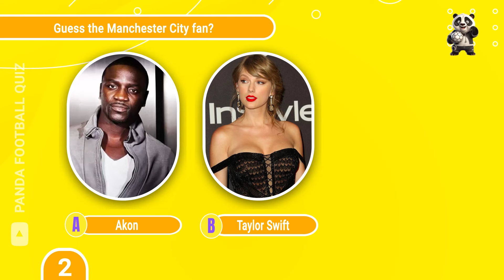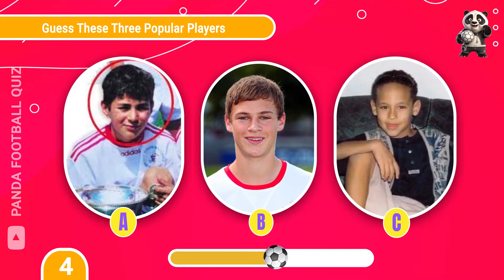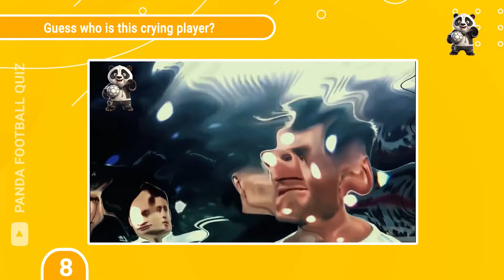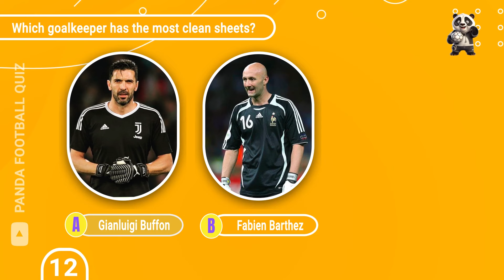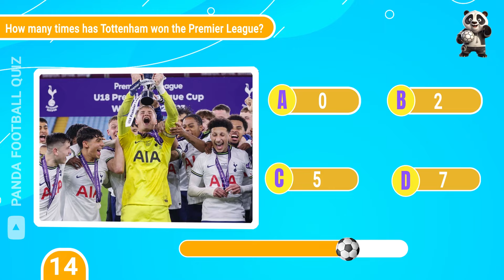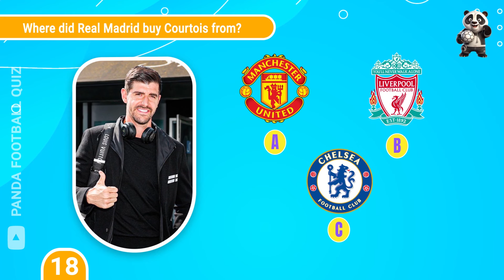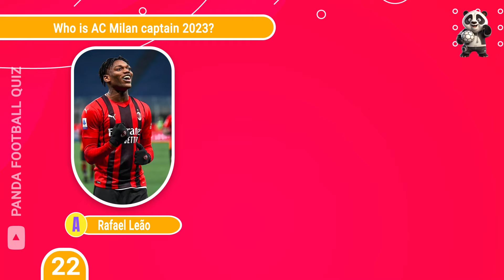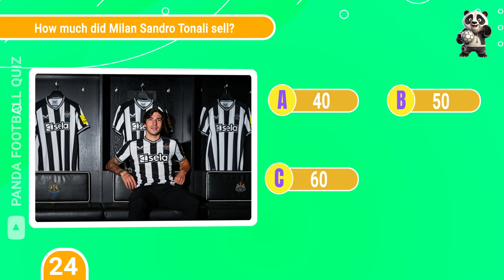GUESS THE NATIONAL TEAM AND CLUB OF THE PLAYERS | FOOTBALL QUIZ 2023/2024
prepare for a challenge where you'll need to identify the football player by both their national team and club. Test your football knowledge and assess how well you recognize your favorite stars! Do you have what it takes to excel in this quiz? Test your knowledge of football stars by guessing who played for this team. Will you be able to make the right guesses? Let's discover your score! Share it in the comments and don't forget to tackle the bonus question . Every correct answer earns you a point. Best of luck!

guess national team
Players and clubs from all over the world and different soccer leagues making every soccer test challenging .

00:00 Intro
00:19 let's go